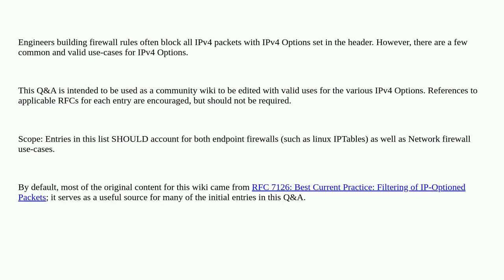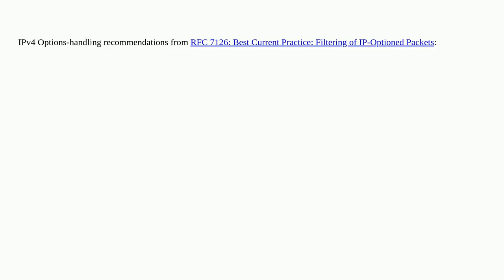Valid uses for IPv4 Options [Community-Wiki]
A special thanks goes out to the community

  protocol-theory firewall ipv4